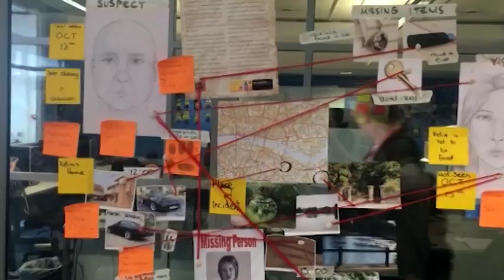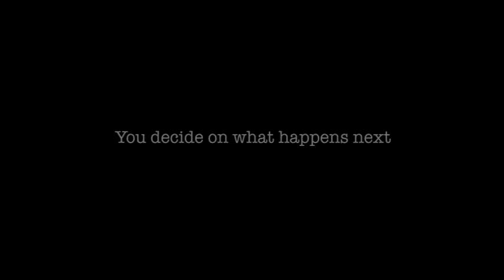TV & Animation Pilot development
Creating a backstory / Pilot